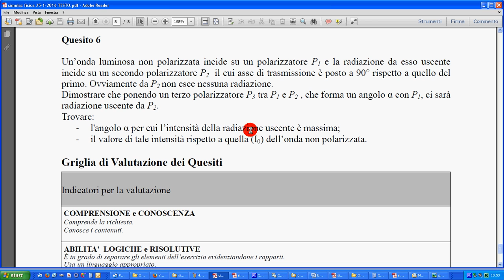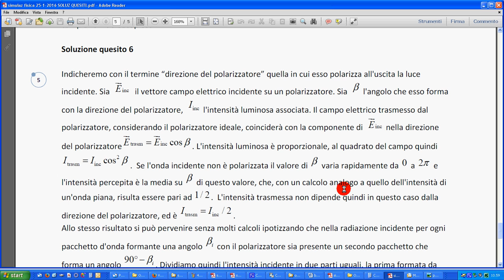quesito simulaz 3 polarizzatori